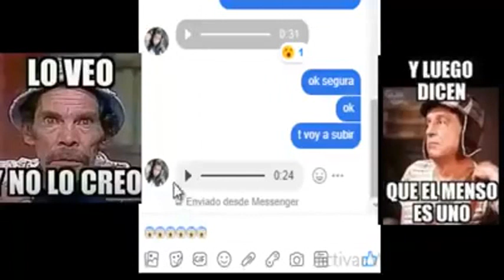vieja loka😝😝😝😝😝😝 Joyas De La Costa Nancy Plus